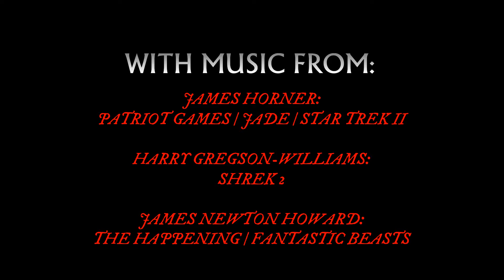The Witcher 3 | Geralt's Travels #9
Gameplay moments from The Witcher 3!